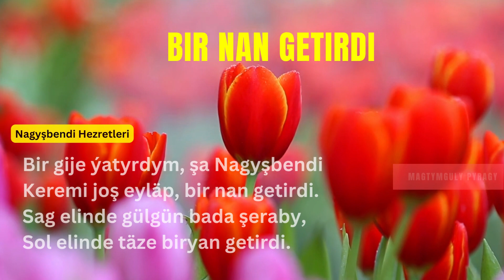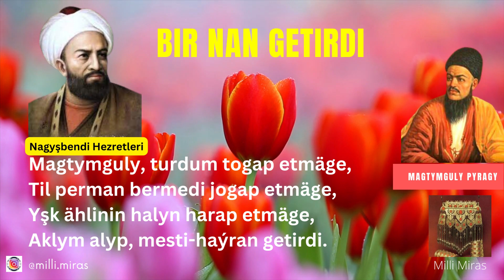Magtymguly Pyragy / Mагтымгулы пырагы - Düýşde Şa Nagyşbendi Hezreti/ Bir Nan Getirdi /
Geliň Magtymguly Atamyzyň "Bir Nan Getirdi" atly , Nagyşbendi (Nakşibendi) Hezretlerini düýşde görenini wasp edip yazan goşgusyny diňläliň! Allajan Nagyşbendi Hezretlerini, Magtymguly Atamyzy Jennetine alsin, bizem olara Jennetde goňşy etsin!

Bir Nan Getirdi

Bir gije satyrdym, şa Nagyşbendi
Keremi jos eyläp, bir nan getirdi.
Sag elinde gülgün bada şeraby,
Sol elinde täze biryan getirdi.

Oýandym ukudan, galdym düýşümden,
Haýran galdym Diwananyn işinden,
Badasyn noş eýläp, gitdim huşumdan,
Gam dideden eşki-girýan getirdi.

Jan hyruja geldi gaýnap-joşmadan,
Ýüregim möwç urdy dolup-daşmadan,
Bir yşarat boldy aña duşmadan,
Pähm etmedim, janda arman getirdi.

Añlamadym, boldum yşka hyrydar,
Bilmedim, istedim dilberden didar,
Yşk derdine düşdüm, galdym giriftar,
Kimse bu dert üçin derman getirdi.

Magtymguly, turdum togap etmäge,
Til perman bermedi jogap etmäge,
Yşk ählinin halyn harap etmäge,
Aklym alyp, mesti-haýran getirdi.